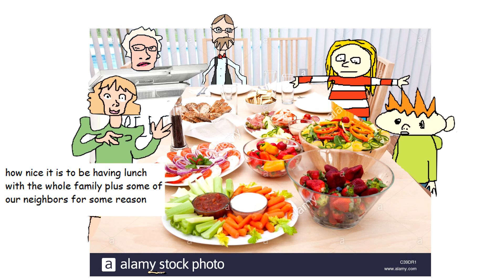risto räppääjä in a nutshell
and this is only the first movie of the trilogy
the second movie is where it gets real crazy
but maybe i won't make the other ones into videos, thanks for engaging with my culture